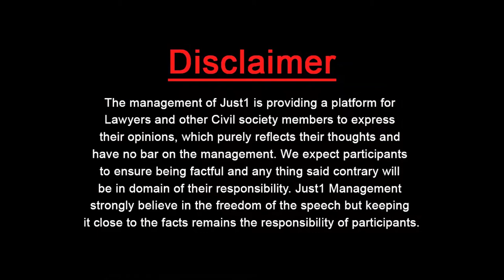Fun Aur Wakeel with Mehmood Ahmed Kasuri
Mian Mahmood Ahmad Kasuri, Adv. Supreme Court with his Latest Written Book, in Fun Aur Wakeel with Adv.Nargis Naheed Tariq!